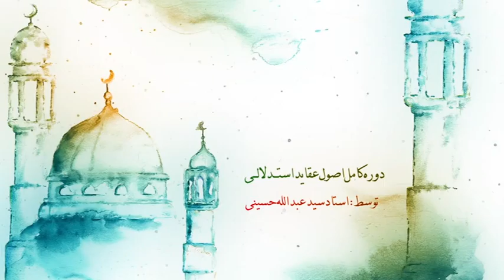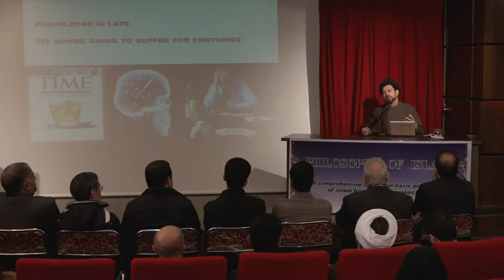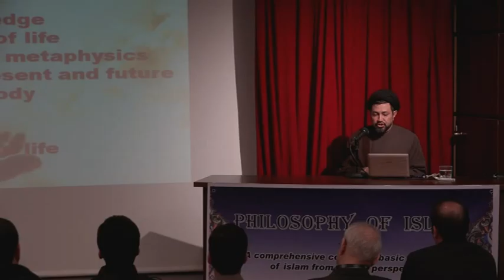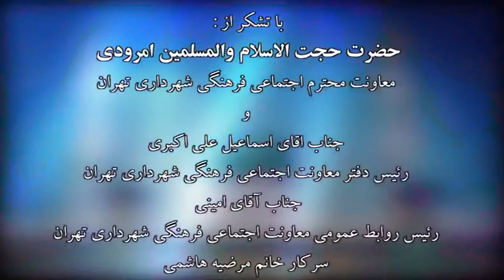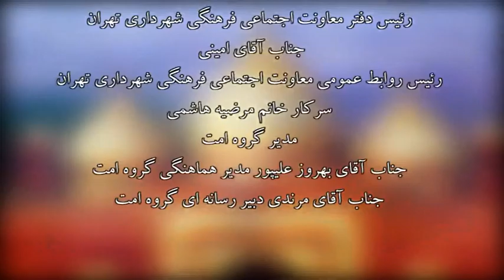Philosophy of Islam - Part 1- Seyed Abdullah Hoseini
A logical approach to the basic principles of Islam